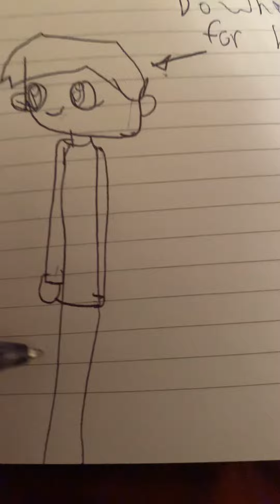how to draw a girl out of word boy